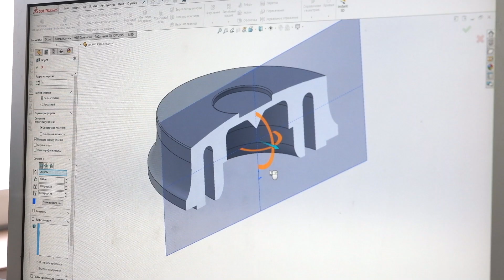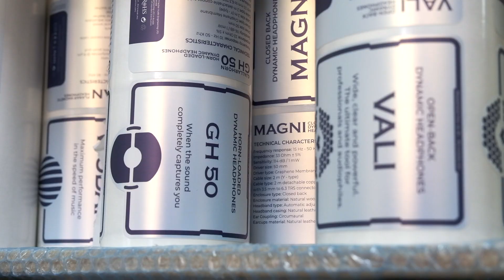Как создаются наушники Kennerton / How Kennerton headphones are made?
СКАЗАТЬ "СПАСИБО":
. Как создаются наушники Kennerton? Я побывал на производстве, располагающемся в Санкт-Петербурге, и посмотрел на все этапы производства: начиная от идеи и заканчивая упаковкой. Давайте же на них посмотрим! И не забудьте включить субтитры!

How Kennerton headphones are made? I've visited the factory (located in St.Petersburg, Russia) and looked at all of main production stages - from concept to packaging. Let's take a look! And don't forget to turn subtitles on!